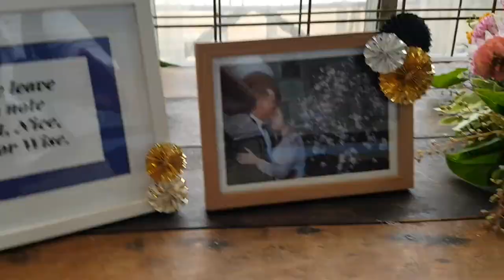Dj Dumplings X Kathleen & Andy (2.2.19)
Thanks for having me DJ your wedding reception dinner at Three Blue Ducks. Very grateful for the referral from Daryn and Linda who I DJ'd for back in April 2018. We dined to old school R&B and danced to Bollywood and R&B.